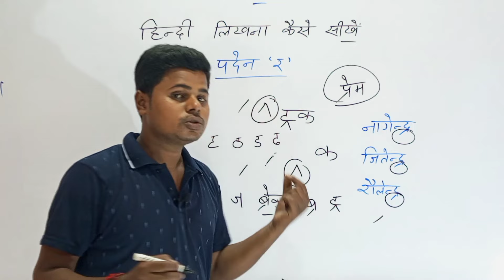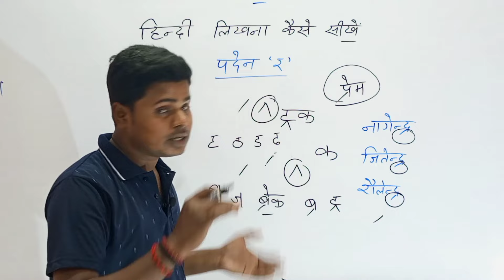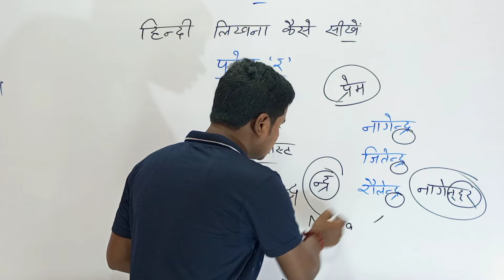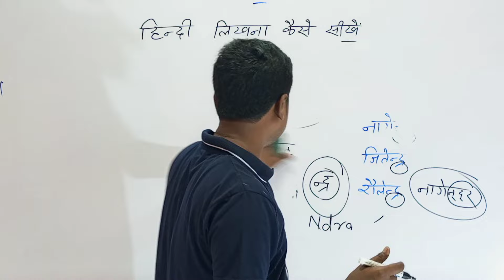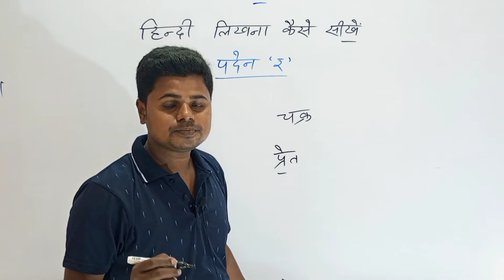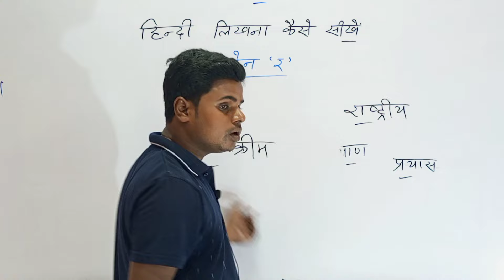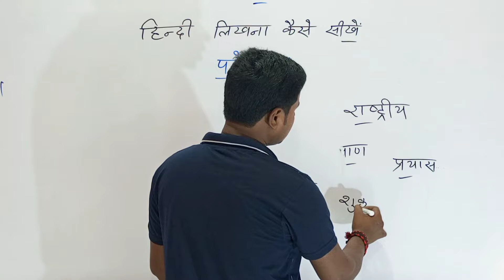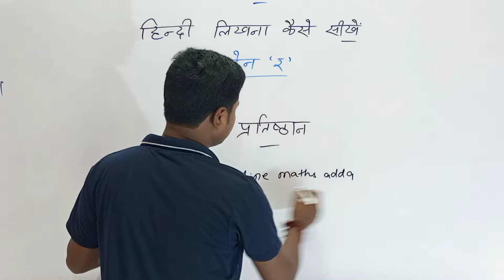हिंदी लिखना कैसे सीखे ? How To Write Hindi । Hindi Likhna Kaise Sikhe । र की मात्रा वाले शब्द लिखें